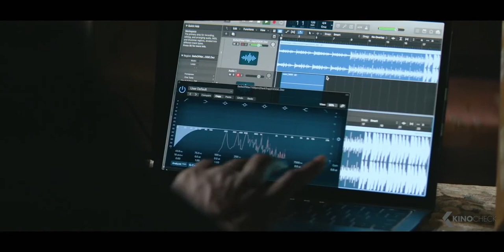DOWN WITH THE KING Trailer (2022)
Down with the King (2022) is the new drama starring Freddie Gibbs, Bob Tarasuk and Jamie Neumann.